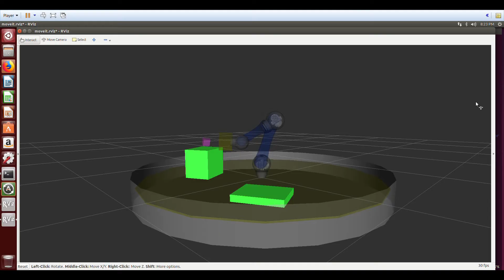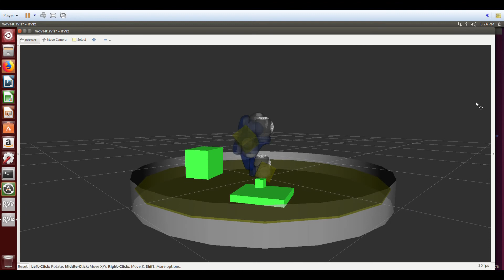SD Demo 1 Team_Douglass_Shepherd